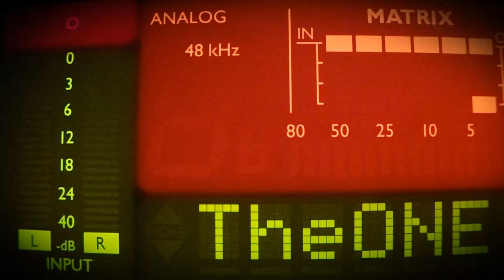Sony DSC HX 100V music video full HD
Good video quality...